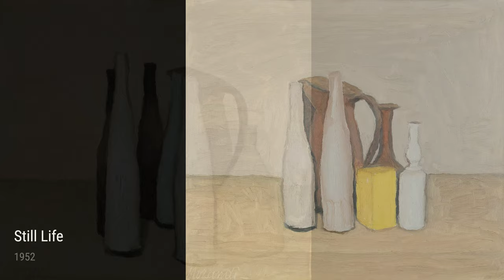Giorgio Morandi: A collection of 10 oil paintings with title and year, 1950-1952 [4K]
Giorgio Morandi: oil paintings, 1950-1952
Flowers, 1951
Flowers, 1951
OnlineArtGallery,CollectionOfPaintings,ArtHistory,GiorgioMorandi